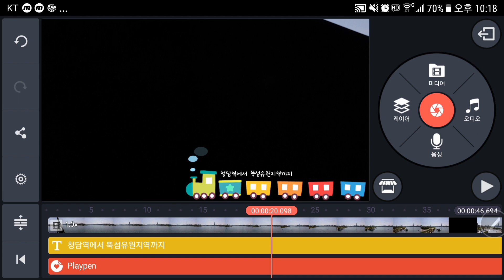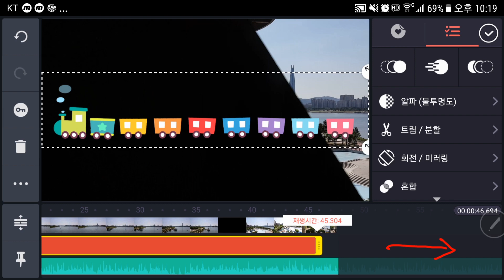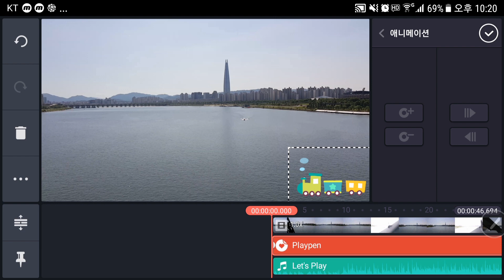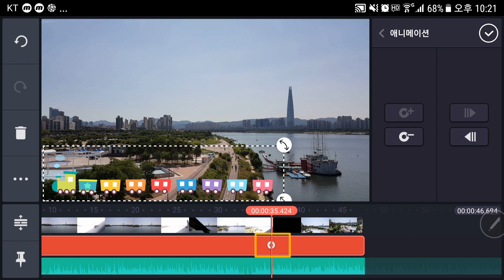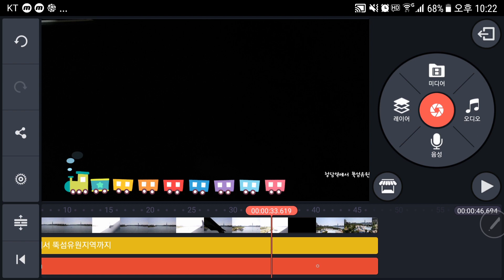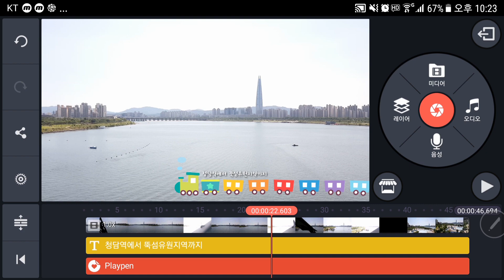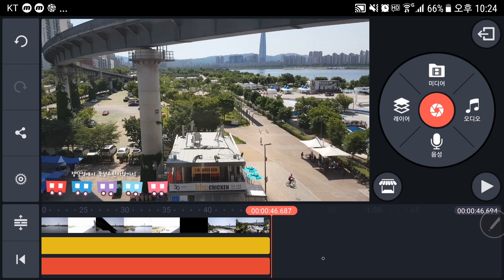[키네마스터] 10 키프레임 애니메이션 만들기 1